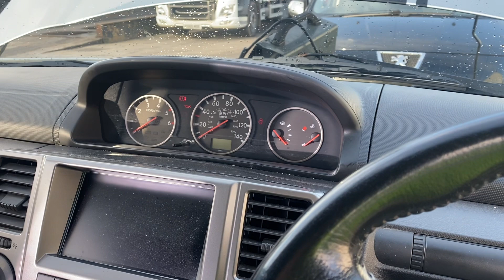Разборка Nissan - X-Trail (T30) 2001-2006, 2.2 (VIN: JN1TENT30U0126197) YJ54EPW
Основные характеристики:
Год выпуска: 2004
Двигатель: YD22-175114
Объём двигателя: 2.2
Тип двигателя: Дизель
Коробка передач: КПП 6-ст.мех.(МКПП)
Кузов: Джип (5-дверный)
Смотри каталог запчастей Nissan - X-Trail (T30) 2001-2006 на :
⏰ Режим работы колл-центра:
08:00 – 20:00 – ежедневно

Для наших покупателей:
- бесплатная доставка;